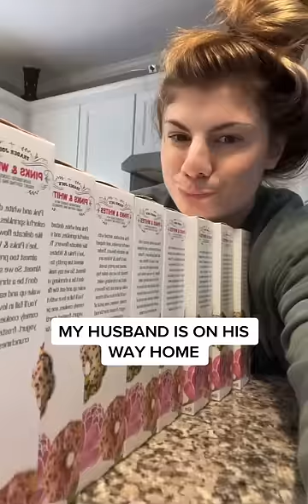HE CAN’T FIND OUT…